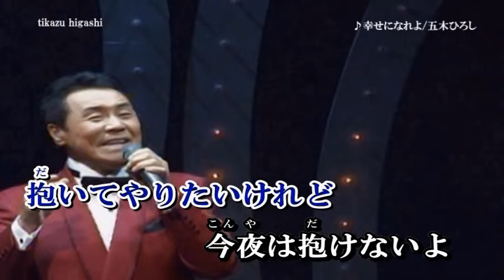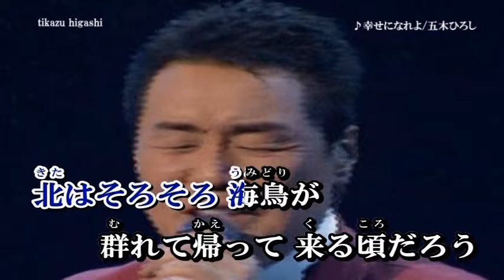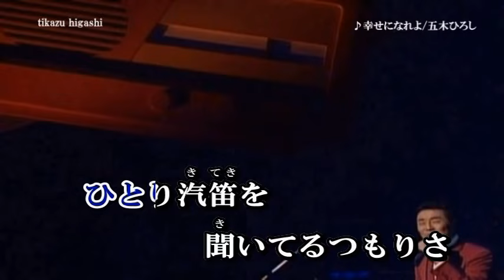五木ひろし ♪幸せになれよ Cover 東千和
作詞：山口洋子　作曲：鈴木淳　1977年5月25日発売曲です。